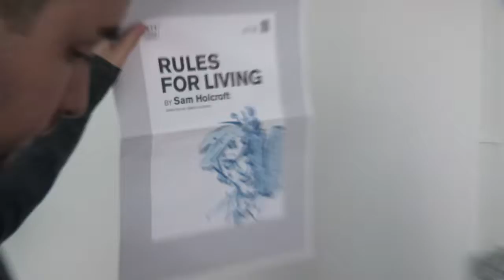Rules For Living Video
Behind the scenes of the photoshoot for Rules For Living.